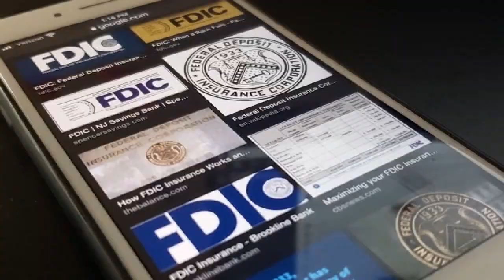Silicon Valley Bank's Collapse: What could it mean for the Bay Area and the Nation? 3-11-23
With the collapse of SVB, local startups are worried about their future and how it could affect California and the country.